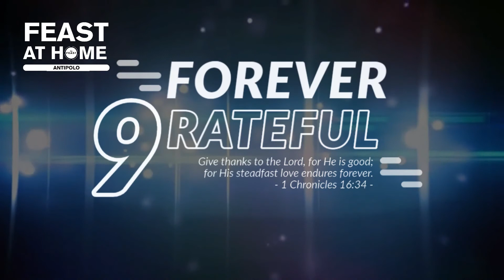Feast Antipolo 9th Anniversary Greeting from Bro. Pio Espanol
Here's Bro. Pio Espanol, Head of Feast North America, sending blessings to Feast Antipolo on our upcoming 9th anniversary! 🎉

"You're bringing a lot of people closer to God by making them attend the place where they can experience God – the happiest place on Earth. Keep it up. Keep making God so happy."

With 9rateful hearts, we thank you very much our dearest Bro. Pio for the warm blessings and inspiring message to our Feast community. ❤

We honor all of our leaders and servants for another year of selflessness, dedication, and faithfulness in their service for the Lord. Thank you for reminding us to keep serving God and bringing more brethren closer to His presence through our Feast community, the happiest online space on Earth indeed. With God's guidance, may we continue to make God happy with our service through His grace and loving mercy.

Once again, thank you very much Bro. Pio and we love you. God bless you always! ❤

Brothers and sisters, see you online on July 25 at 7PM for Forever 9rateful: Feast Antipolo's 9th Anniversary Online Celebration! 🎉